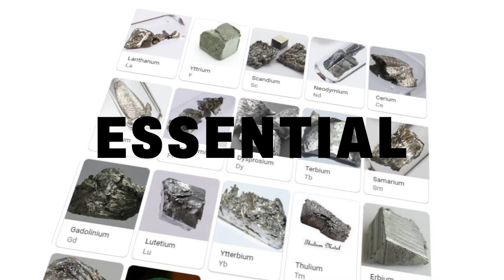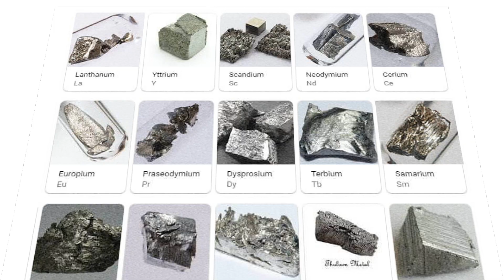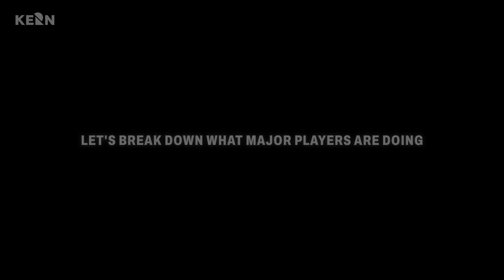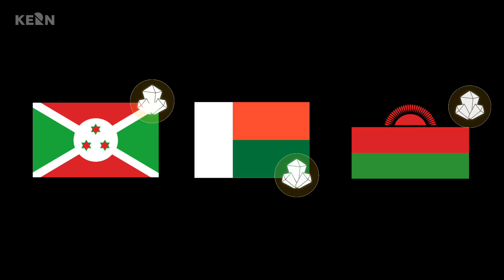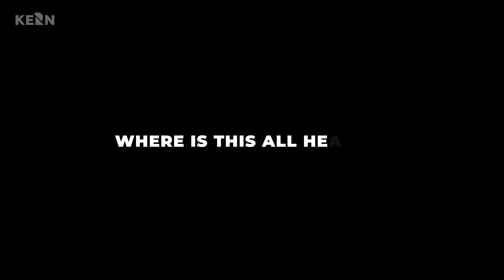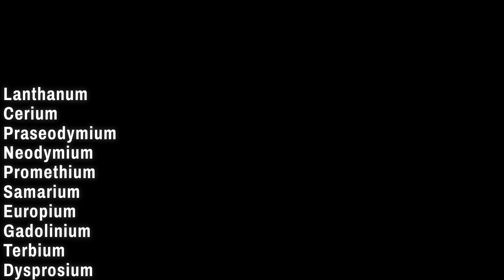Why Nations Are Racing to Control Rare Earth Minerals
Ever wonder why countries are suddenly obsessed with rare earth minerals? This video breaks it down in a way that actually makes sense. From your phone to fighter jets, these elements power everything. Let’s explore who’s winning, who’s catching up—and why it all matters.

Audio File Title:
penguin town